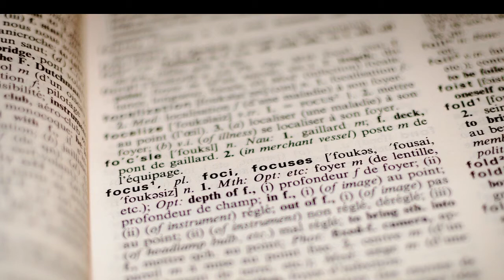Pourquoi les MOTS sur le BOUT de la LANGUE ?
Pourquoi les mots sur le bout de la langue ? Quand on ne retrouve plus ses mots, on dit qu'on l'a sur le bout de la langue. Comment expliquer ce phénomène ?